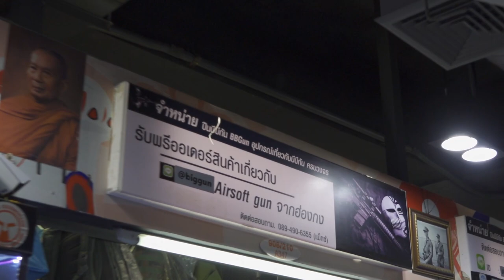อยากเข้าวงการ Airsoft ทำยังไง [ How To Airsoft ]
หากใครเป็นมือใหม่แล้วอยากเล่น บีบีกัน แล้วไม่รุ้ว่าจะไปซื้อที่ไหน จะเริ่มยัไงต้องไปที่ไหน คลิปนี้เรามีคำตอบคับ โดยคลิปนี้ สปอน์เซอร์โดย BIGGUN ทางทีมงาน Airsoft How To ขอขอบคุณร้านBIGGUN สำหรับการสปอนเซอร์ในคลิปนี้ด้วยน่ะคับ ลิ่งร้านทางด้านล้างคับ

Follow more